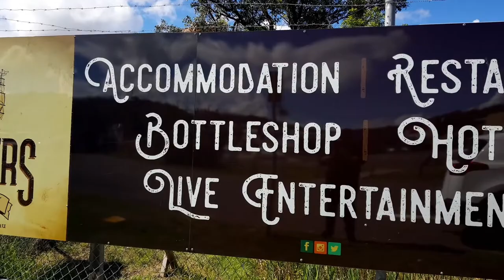Best Beer Fest In Aus? Warners Festival 2017 : Beeriod Beer Log #3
With a killer Lineup , an amazing price and a great legacy Warners at the Bay 's Warners Festival 2017 is shaping up to be one of the best beer fests to hit Aus!

In my #3 Beer log Vlog post, I'm going to tell you why it should be on your radar and why it is the beer fest to beat in 2017
It kicks off in just under a month  (Nov 18th 2017) and if you haven't picked up a ticket yet , there is a handy link below to do so... Tickets are also available in-store at Warners